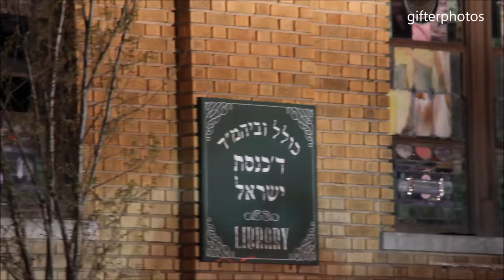SEA GATE SHUL FIRE